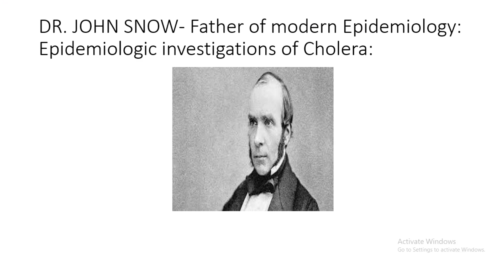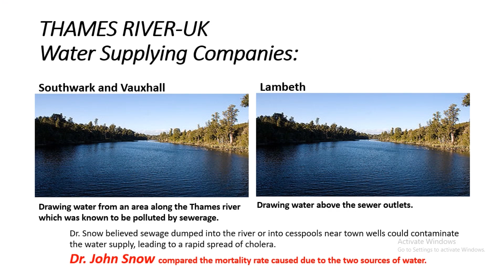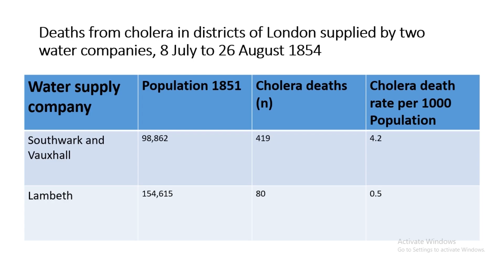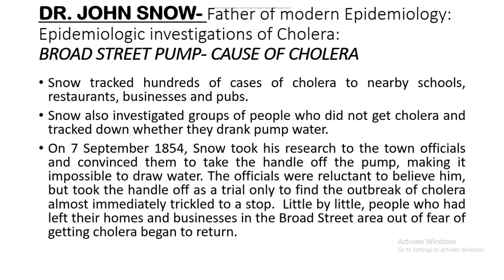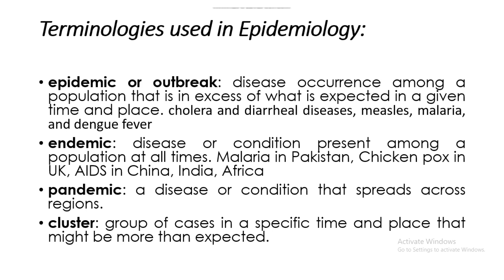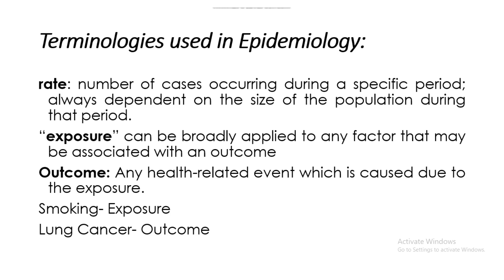Foundation of Modern Epidemiology, Dr.John Snow epidemiology of Cholera and terminologies of Epi.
In this video the Foundation of Modern Epidemiology is discussed and also how Dr. John Snow, who is called the father of modern epidemiology conducted research on Cholera and stop the outbreak of cholera in London by removing the handle of pump in Broad Street. The Broad Street pump removal helped to decrease the cases of Cholera. In this video basic epidemiological terms also been discussed which include epidemic, endemic, pandemic, cluster. The basic epidemiology topic is discussed in Hindi Urdu. This topic is being studied to students of Public Health Degree of Epidemiology Subjects.